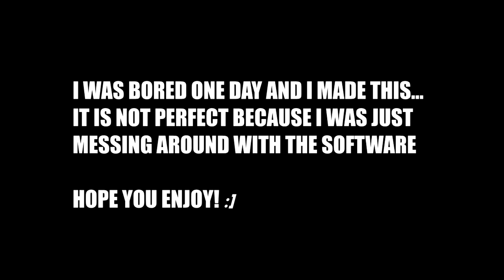This HEROIC Sniper on COD WW2 is AMAZING!..😍 (HEROIC "FAITHFUL II" Gameplay!)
Do you think I'm Improving on my sniping?! Hope you enjoyed the video! 10 Likes!?